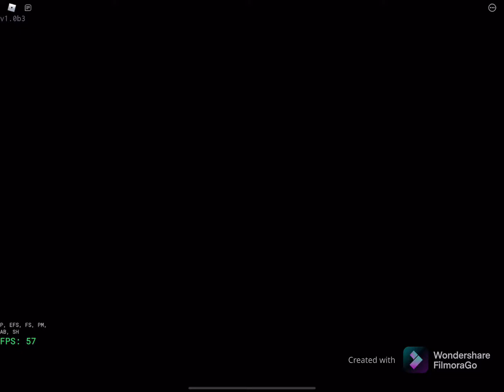OSU Mania charts be like: